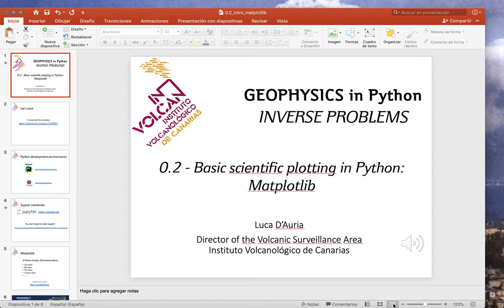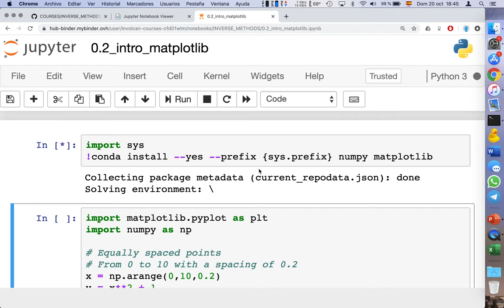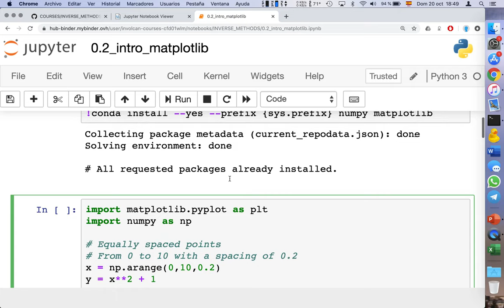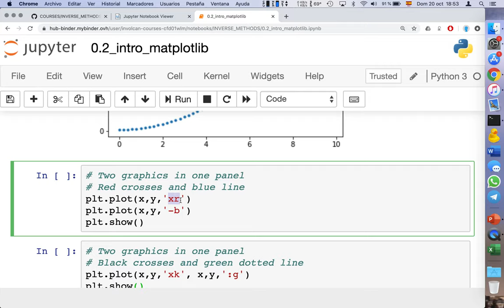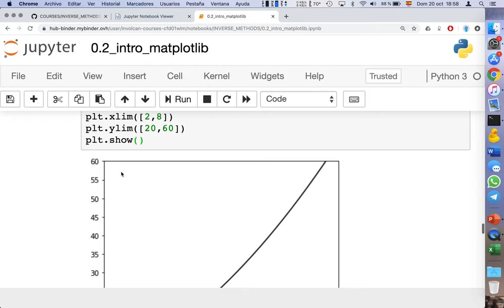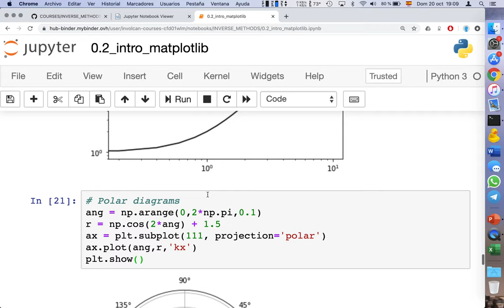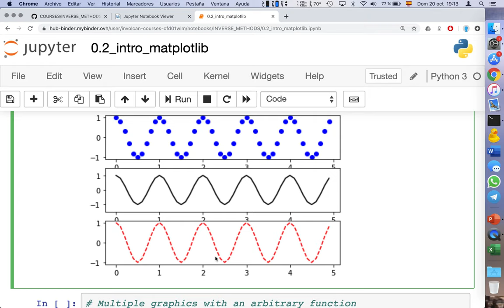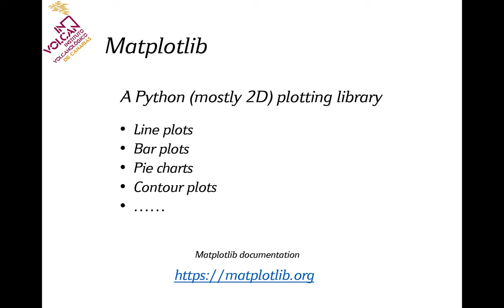Gráficos científicos básicos en Python: Matplotlib